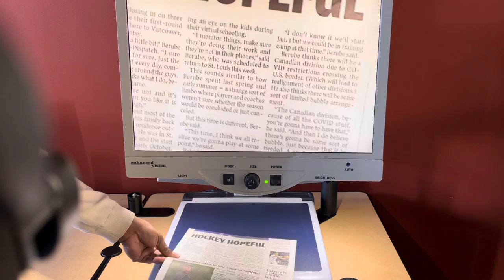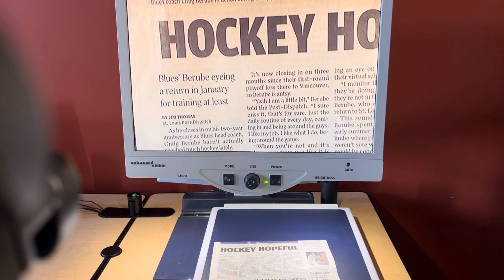Using a CCTV Video Magnifier